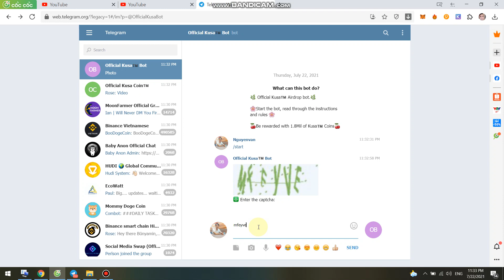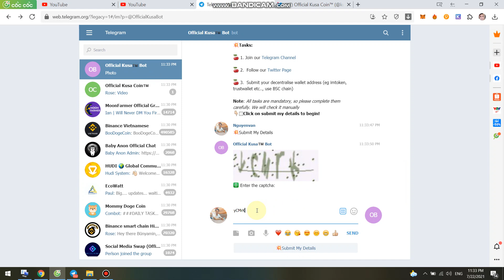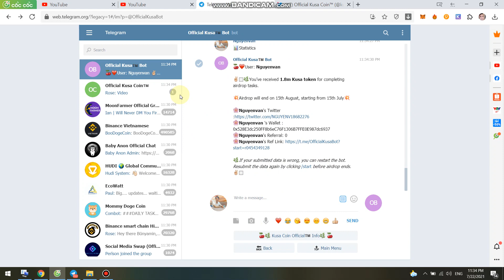KÈO NHẬT BỔN-Nhận Free 1.8m Kusa Token+ 200k Kusa Token/Reff -max 10k user